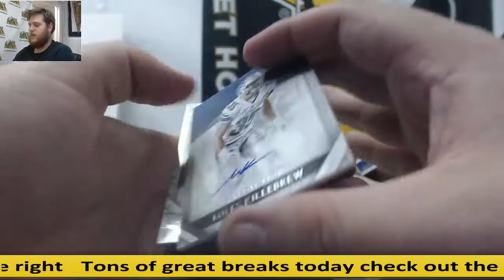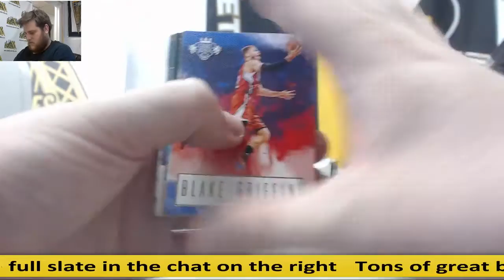Bigbear-2016 Panini Crown Royale Retail, 2017 Court Kings BK Live Break